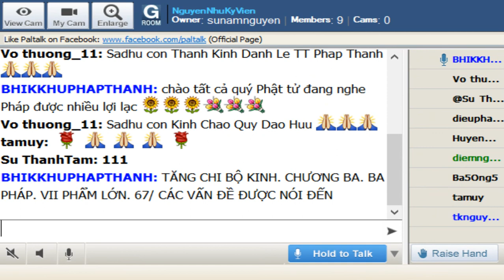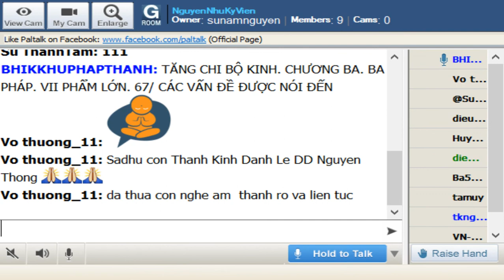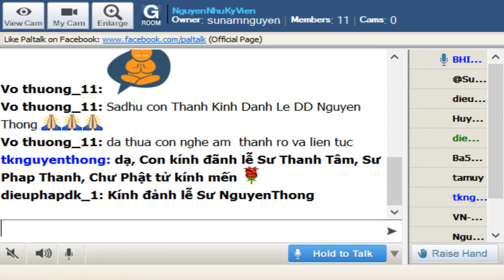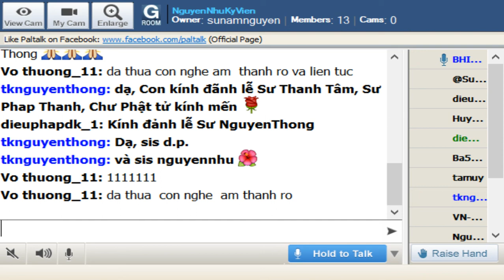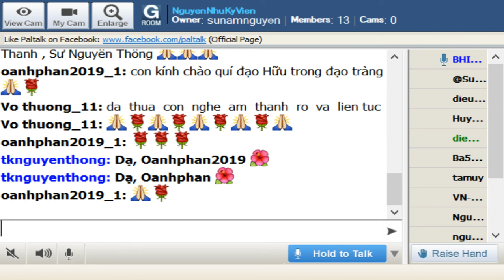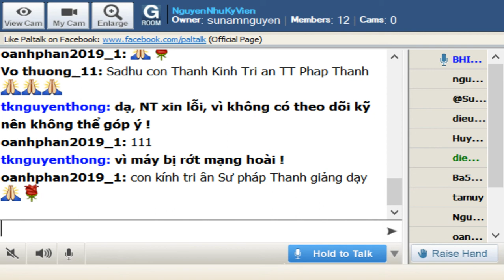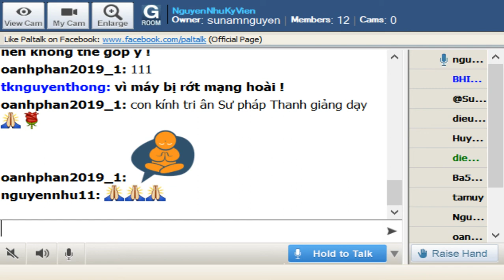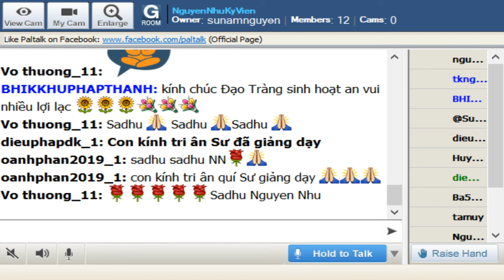NguyenNhuKyVien Thu Hai Aug 19-2019. Sư Pháp Thanh thuyết giảng TĂNG CHI BỘ KINH